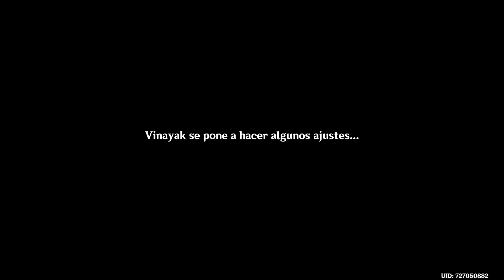inclemencias del desierto | genshinimpact #287 | Genshin Impact | Gameplay Español - No talking